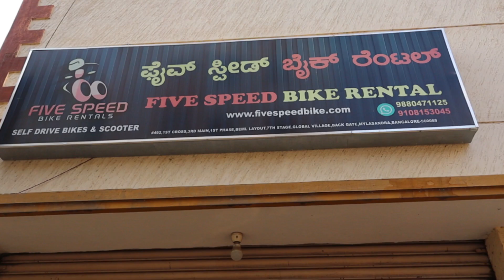Rental scooty on duty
Reporter: Jomel James
Demand of renting two wheelers is increasing in Bangalore